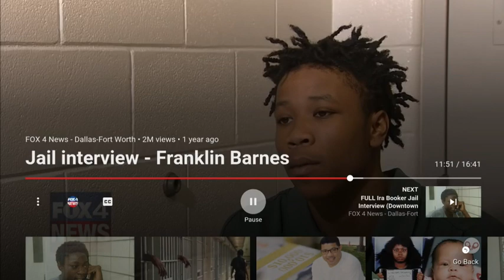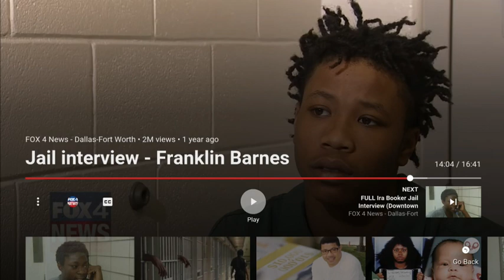IS FRANKLIN BARNES GUILTY OR INNOCENT??????